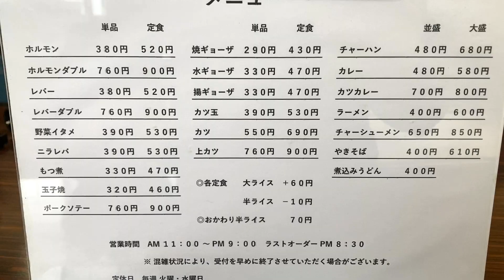ニンニクガッツリ名物！ホルモン炒め『孤独にグルメ旅』レストラン倉井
近くまで行ったので30年ぶりに倉井のホルモンを食べたくなり伺いました。相変わらずのにぎわいで、次から次へとお客さんが入ってきます。ニンニクをたっぷり付けて食べるホルモンが最高の定番メニュー！
ニンニクは皆使うだけあり消費が激しいのか容器の中も品薄な感じでした。次のスケジュールを考えないでガッツリいけるといいですね。
ラーメン400円には驚き！思わずオーダー全体的にリーズナブルでガッツリ行きたい方のミカタですね！これからも長く続けていってほしいお店です。

営業時間
11:00～21:00 (LO 20:30)

拉麺かくだや ラーメン角田屋

肉厚まぐろステーキ『孤独にグルメ旅』栃木市グルメ レストランカーディナル

『孤独のグルメ楽曲使用 地底レコード承認済』

音楽使用 ： 孤独のグルメseason１・season２・season３